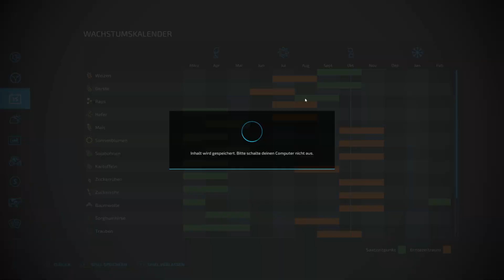LS22 The Western Wilds #72 noch schnell Gerste ansäen und pflügen / Farming Simulator 22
Hallo Freunde, haben wir den Rapsanbau verpennt? Dann kommt halt Gerste in die Erde für mehr Mehl. Das neue Feld wird gedüngt und gepflügt, dann sollte alles fertig sein für die Aussaat.